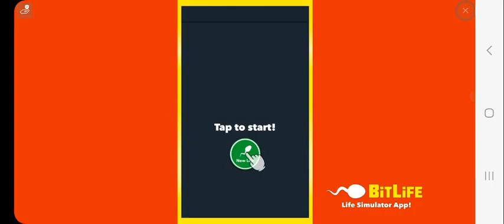Stickman Soccer 2018 Italian League Game 32